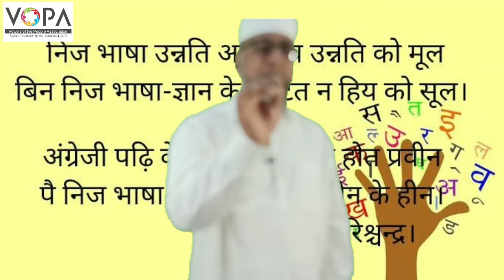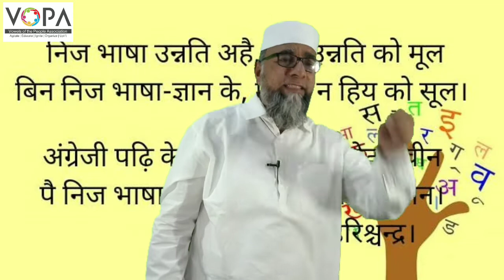9th | Hindi | Poem No.1 | निज भाषा | वाचन | VSchool